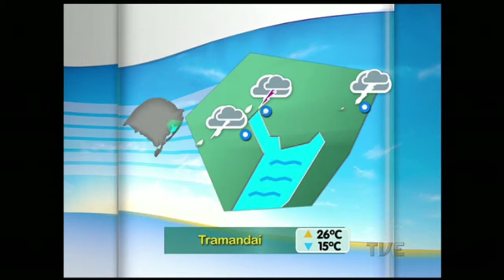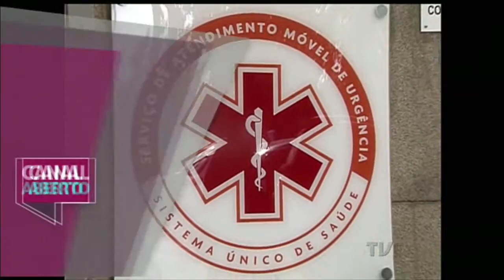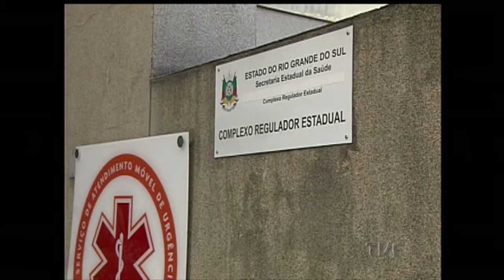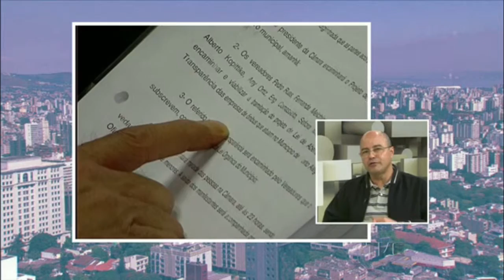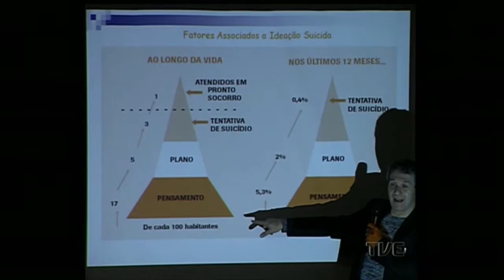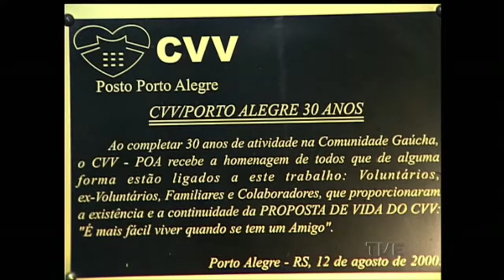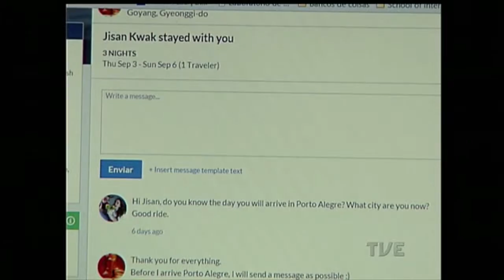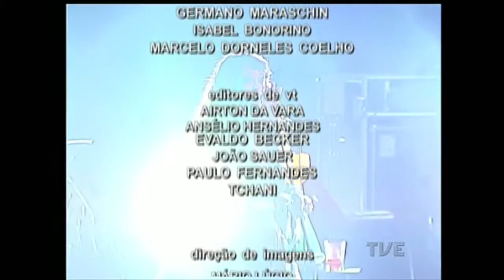Canal Aberto | TVE - 10/09/2015